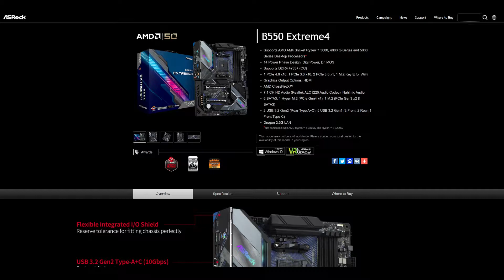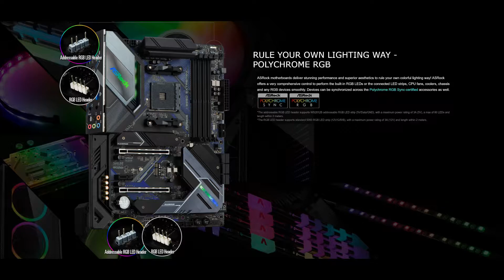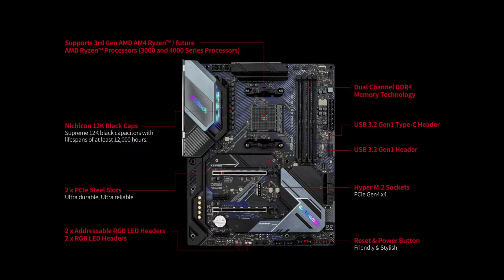Asrock B550 Extreme4 Budget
Today we look at the Asrock B550 Extreme4 motherboard doe Ryzen 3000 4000 and 5000 CPU's so Zen 2 and Zen 3 from AMD. So let us dive right in!

32 GB Ballistix Sport LT White 2400mhz (powered by Ballistix)
MSI GTX 980 Gaming 4G ( Own purchase )
Apacer Z280 M.2 PCIe SSD (powered by Apacer)
PNY C1110 SSD 240 GB (powered by PNY)
2 TB WD GREEN HDD (purchased me)
Chassis: CoolerMaster Masterbox Lite 5 ( Own Purchase )
PSU: BeQuiet Straight Power 10 SM 700w (powered by BeQuiet)
Equipment I use:
Monitor - Acer 4k Monitor
Console -   Xbox One
Controller - Xbox One Elite
Headset - Astro Gaming A20's
Keyboard & Mouse - Cherry UnlimitedB in black
Mousepad - Venom Pro XXL

Jezy